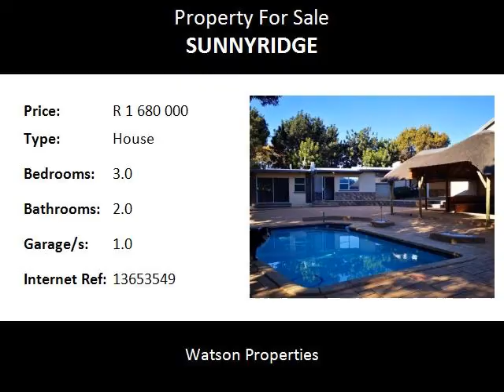3.0 Bedroom House For Sale in Sunnyridge, Germiston, South Africa for ZAR R 1 680 000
Bedrooms: 3.0
Bathrooms: 2.0
Garages: 1.0
Price: R 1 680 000

Property Description:

This lovely modern home has been beautifully finished with tiles through out. The Kitchen has built in cupboards and granite tops. The three bedrooms are spacious and all have built in cupboards. The two bathrooms are modern and tiled. The main bedroom has a bathroom en suite. The lounge is large. This property also offers a large cottage great for generating extra income. This home is built for entertainment with the lapa and built in braai and the lovely sparkling pool.
There is electric fencing, shatter-proof windows on aluminium frames.
There is a generator.
This is all set on a large 1046 metre stand,